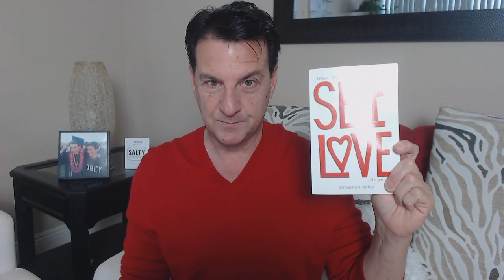4 Secrets To Get Him ADDICTED To You (Using Masculine Energy)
There is this misconception that all a woman has to do is sit back in her feminine energy and men will come running because men are attracted to feminine energy.

But is this true?

Let's think about it for a second, what makes a man addicted to a woman? Is it her sitting back and doing nothing other than being warm and kind?

Speaking as a guy... HELL NO!

Now, that's not to say we don't appreciate warmth & kindness, and yet there's so much more to a relationship than two people being warm & kind to one another.

In today's video, we will explore the DEEPER conversation centered around why it takes "masculine energy" from a woman for a man to truly become addicted to her.

Let's talk about... 4 Secrets To Get Him ADDICTED To You (Using Masculine Energy)